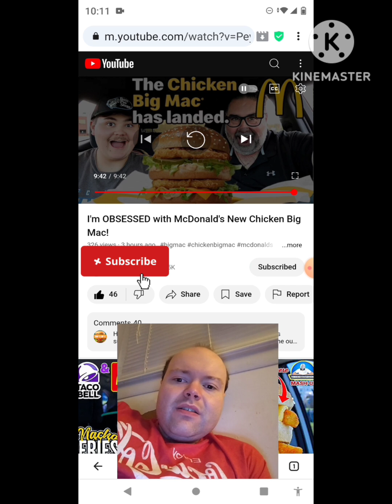Reaction to I'm OBSESSED with McDonald's New Chicken Big Mac!